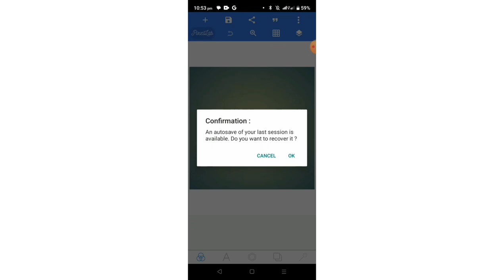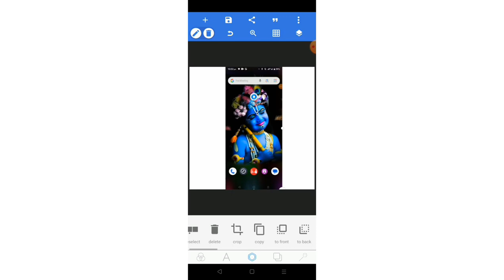WhatsApp Par full dp profile photo kaise lagaye ? how to set full dp in WhatsApp ?